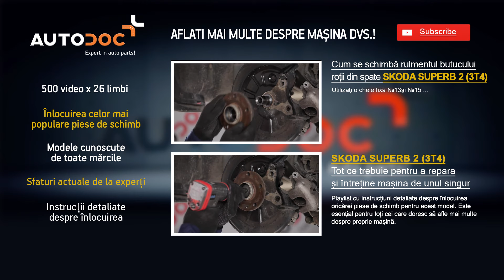Cum se inlocuiesc capăt bară transversală de direcție pe SKODA SUPERB 2 TUTORIAL | AUTODOC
Top brand care produc capăt bară transversală de direcție: BOSCH, STARK, SACHS, SKF, VAN WEZEL, VALEO, LuK, MAPCO, A.B.S., ATE.

Pe site-ul nostru veți găsi un asortiment mare de piese de schimb care vă interesează